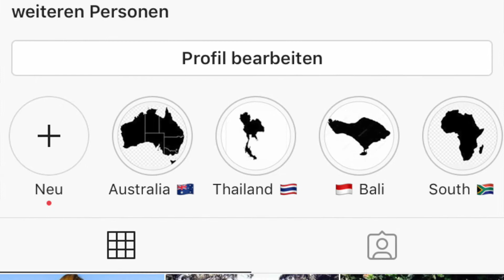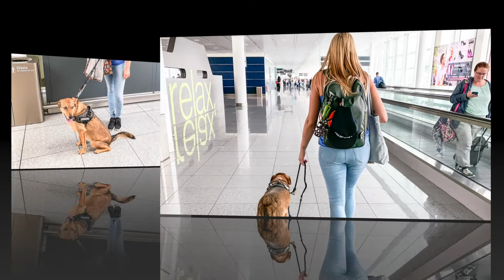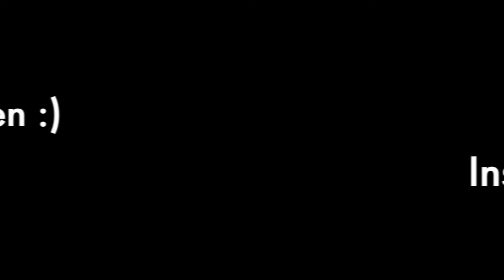Mit Hund in die USA - Einreise etc.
Wie bin ich mit dem Hund in die USA, weshalb und was muss man beachten